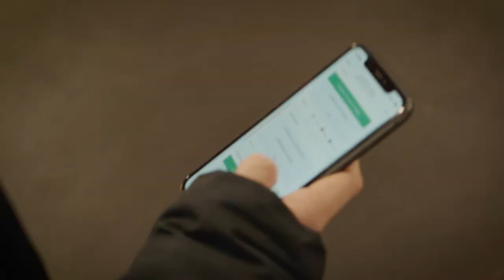Mads Roerslev and Mads Bech Sorensen take on the Operations role at Brentford FC with SafetyCulture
Ever wonder what goes into preparing for a Brentford FC match?

We challenged Mads Bech and Mads Roerslev to take on the Operations Manager and Kit Logistics Manager roles for a day in Playing Out Of Position.